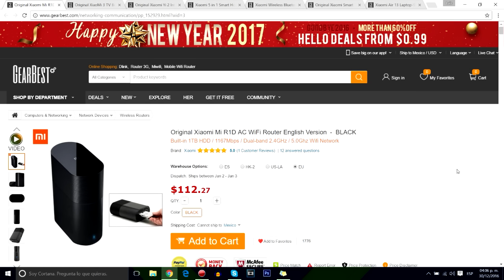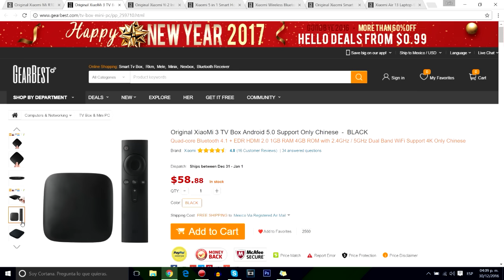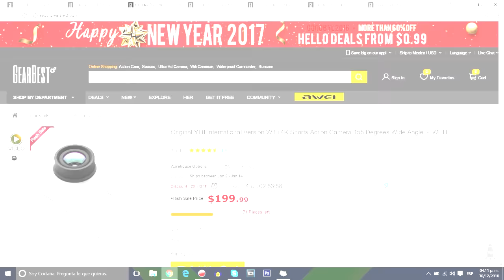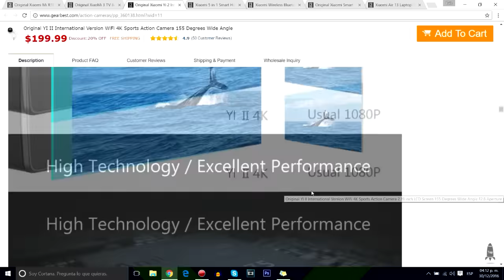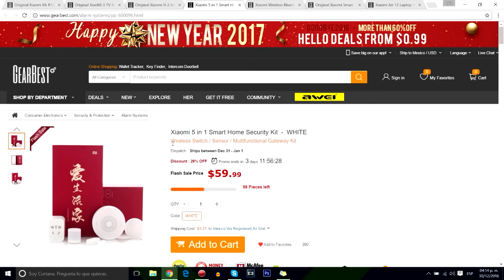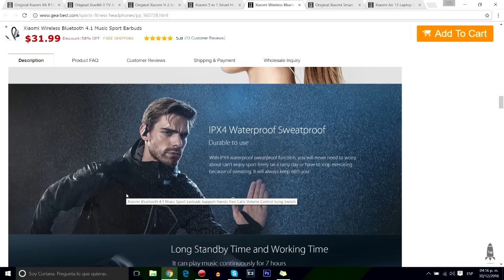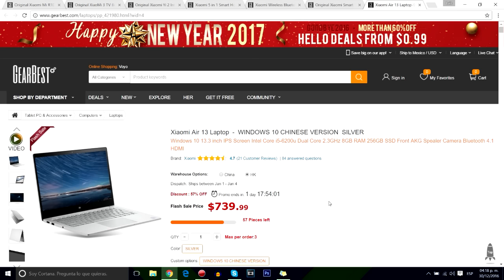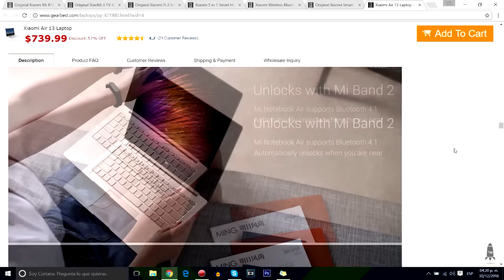Top Mejores productos Xiaomi del 2016 | Android Evolution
Los mejores productos Xiaomi del 2016:
Xiaomi Air 13 (CUPON: XMLP134ALL)

Android Evolution.